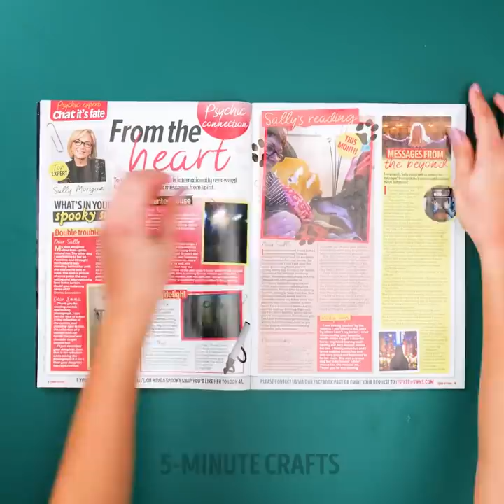Last Minute Festive Decorations || Easy Ways to Turn Trash Into Treasure!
TIMESTAMPS:
00:25 Cute Christmas tree decorations
01:45 How to turn egg tray into Christmas tree
03:42 Clothes decor ideas
04:48 Amazing festive decorations
06:10 Yummy fortune cookies
07:57 Creative paper crafts
09:00 Awesome paper flowers
11:21 Handmade paper projects